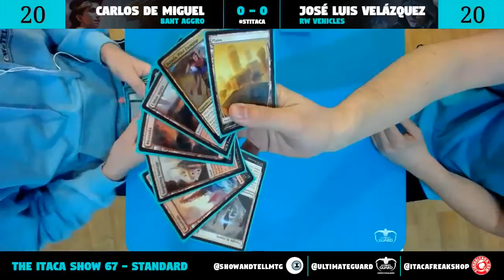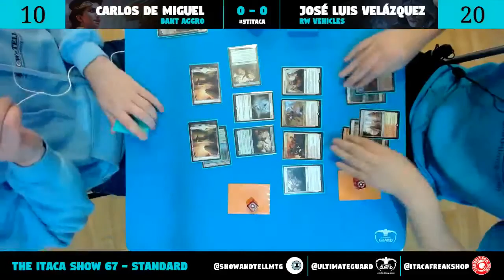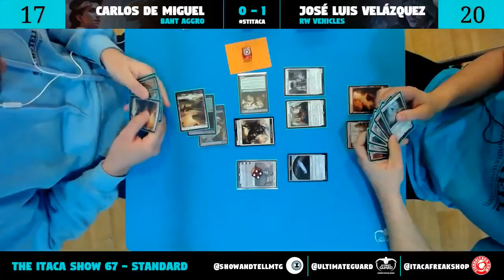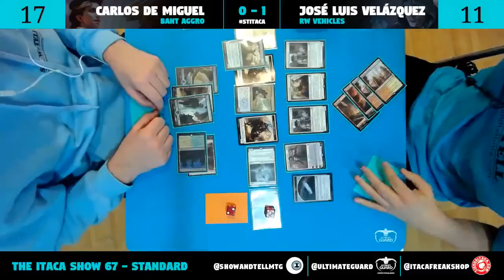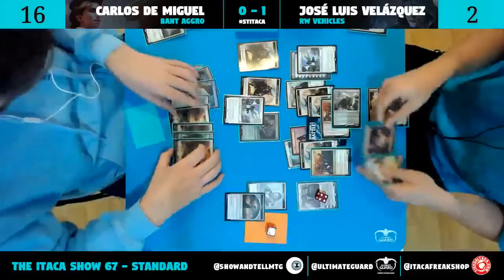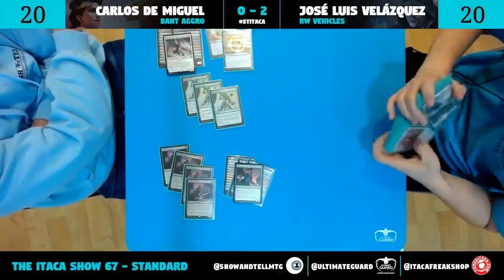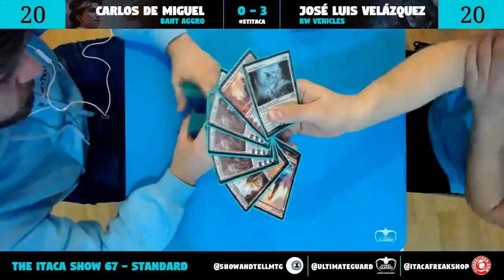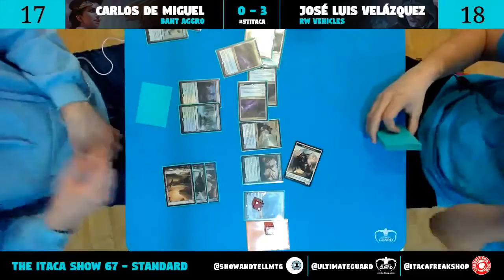The Itaca Show 67 - Standard (Bant Aggro vs RW Vehicles)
Ya tenemos nuestro Itaca Show 67. A tan solo dos semanas del GP de Madrid hoy traemos más Standard. Carlos de Miguel jugará una atípica Bant Aggro contra la ya establecida RW Vehicles de José Luis Velázquez "Joy".

Game 1: 14:58
Game 2: 25:45
Game 3: 58:00
Game 4: 1:04:09
Entrevistas: 1:14:04